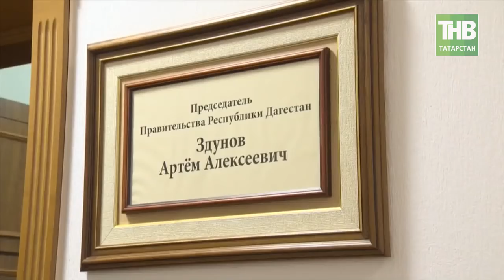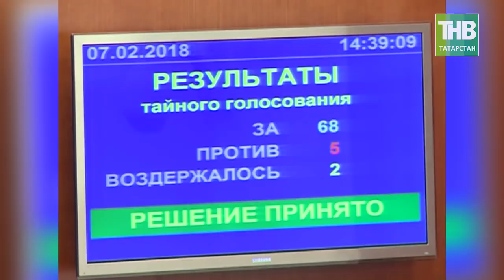Что совершил Артём Здунов по заданию Путина? 7 Дней 11/02/18 ТНВ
Более чем рано раздавать новоиспеченному Премьеру Дагестана и тем более его команде, которая только формируется, какие-то щедрые авансы. Работа только начинается, но мы уже заметили, что у Артёма Здунова есть и своя программа, свой первый набор мер, который позволит, будем в это верить Дагестану экономически возродиться. На что предлагает обратить внимание Премьер Здунов? Очень чётко расставлены акценты. Необходимо, во-первых, повысить прозрачность и собираемость налогов, которая хромает в Дагестане и на достаточно высоком уровне в Татарстане. Это же касается и системы госзакупок. Второе стратегическое направление– инвестиции в инфраструктуру и развитие предпринимательства, опять же здесь опыт Татарстана будет не лишним. Можно не сомневаться, что Артем Здунов понимает это лучше других.

Координаты:
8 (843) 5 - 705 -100

Таяну ноктасы. В эфире: пн, вт, ср, чт - 19:00

7 дней. В эфире: вс - 19:30, 21:30